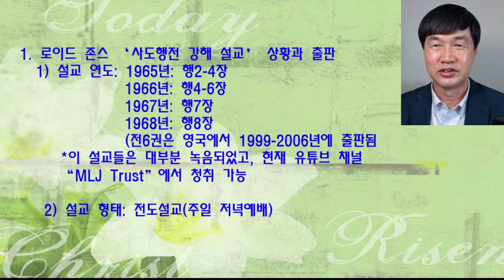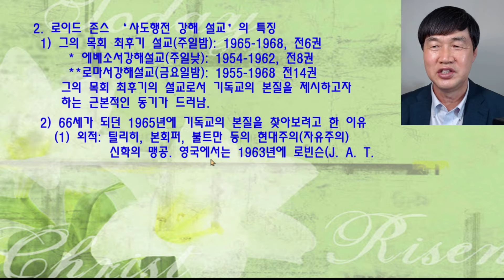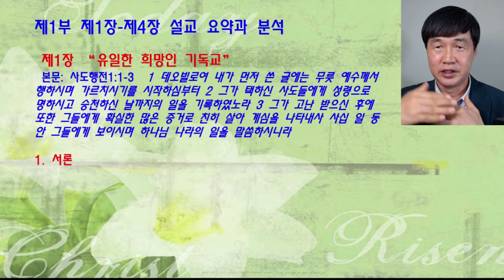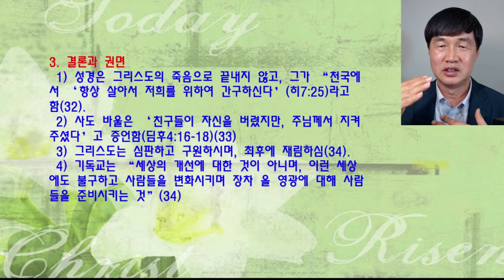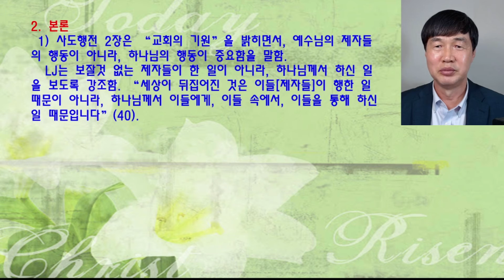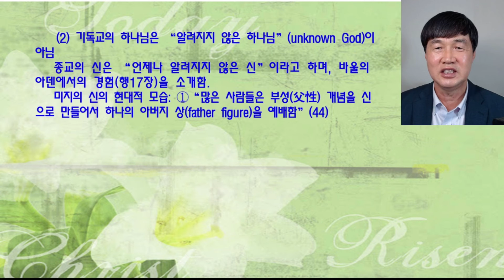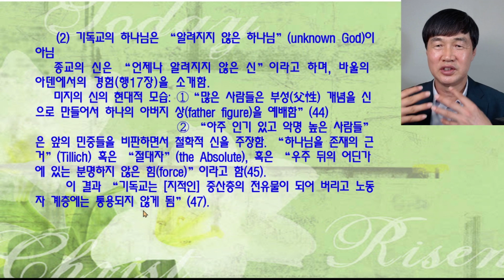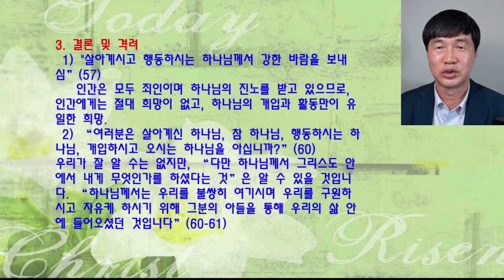로이드 존스, 사도행전 2장 강해 1, 진정한 기독교 1-2장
로이드 존스, 진정한 기독교 1-2장 ( 사도행전 2장 강해) 1